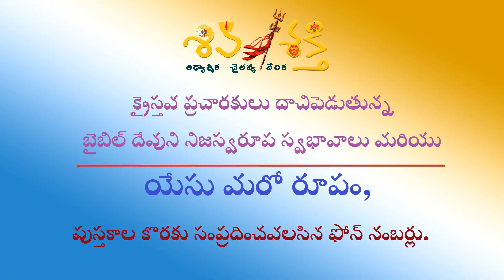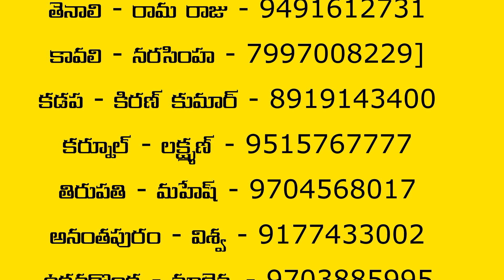Other Side Of JESUS Episode 18 | లోకమెరుగని యేసు మరో రూపం || Karunakar Sugguna | Shiva Shakthi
IFSC: HDFC0009168

IFSC: HDFC0000045

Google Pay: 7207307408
Phone Pay: 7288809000 Follow Shiva Shakthi On